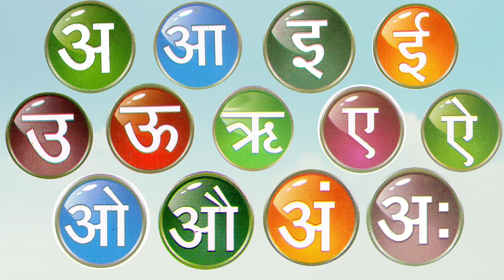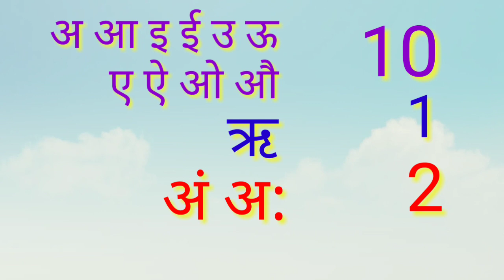अ से अः स्वर